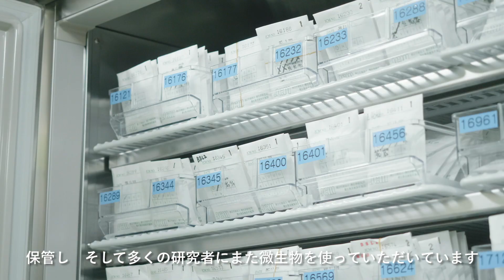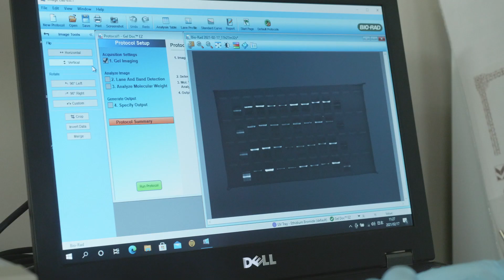科学研究を支える微生物の宝物庫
微生物材料開発室では科学研究を支える貴重な微生物株の収集・保存・提供を行っています。普段は目にできない、微生物保存師たちの業の一部を紹介します。2021年制作

関連リンク
（1）理化学研究所 バイオリソース研究センター